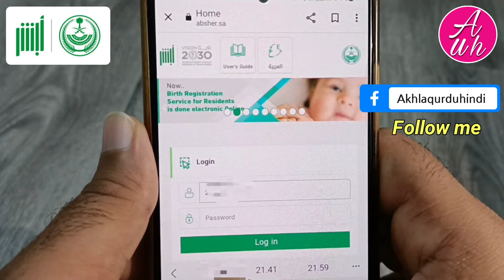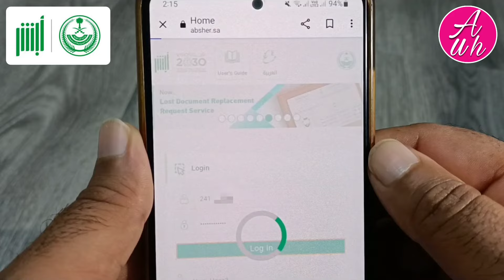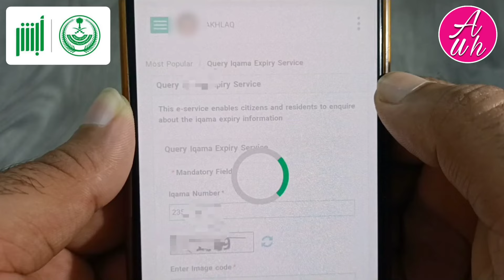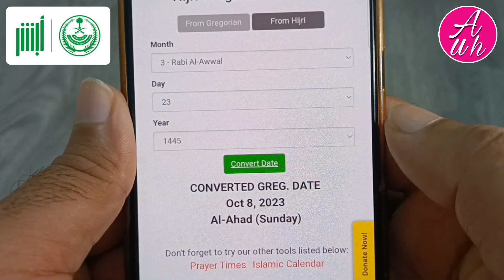Apne Absher Se Dusre Ka Iqama Kaise Check Kare | Iqama Check Kaise Karen | How To Check Iqama Expiry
Apne absher se dusre ka iqama kaise check kare | iqama check kaise karen | how to check iqama expiry | is video me ye bataya gaya hai ki apne absher se kisi aur ka iqama kaise check kare iqama ki expiry date